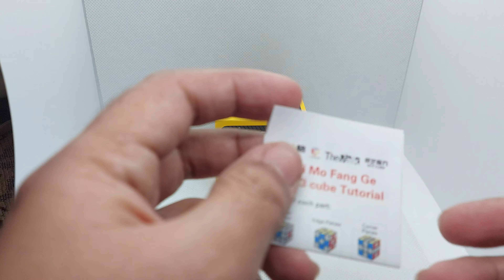QiYi Rubik's Cube 3x3 - Stickerless - 100% Orignal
Rubik's Cube Smooth Fast Speed Cube - Sticker less

More than 20 years ago, the Rubik Speed Cube conquered the world with her unique "magic power" and achieved an unprecedented miracle in the toy industry with amazing sales. In the past, Rubik Speed Cube was not only known as "the most educational toy", but also won the "Best Game Invention Award of 1980" and "one of the 100 most influential inventions of the 20th century".

Qiyi Warrior W Rubik Speed Cube is an excellent and affordable speed cube selected among many speed cubes. It is suitable for children, beginners and even professional players.

The classic Rubik cube will give you and your child the following benefits:

Exercise the coordination ability of the child's hands, eyes and brain Improve children's memory, overall observation ability and spatial thinking ability Conducive to the child's patience and self-confidence Helps improve your child's computing and resilience
Entertaining and learning, playing Rubik speed Cube is really Learning in the process of playing. In fact, many difficult solutions in the world are the same. The method of recovering the magic Cube may be contained in life. The solution to the problem of life may be in the transformation of the magic Cube.